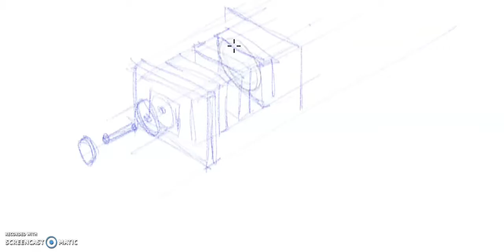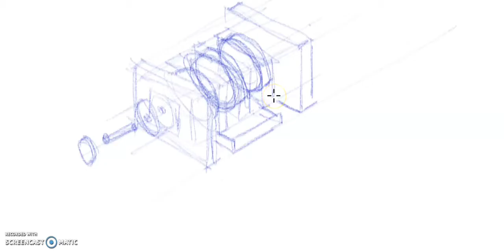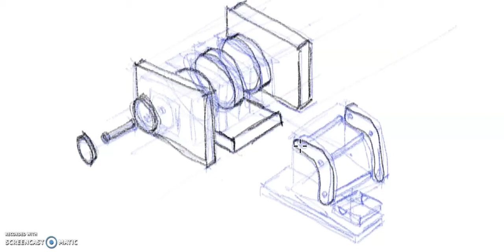Sketching exploded view